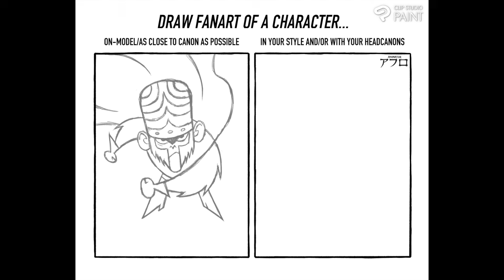The PowerPuffGirls in my Art Style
Intro music credit & 3:11 - 3:42 : @DizzyMantra
0:18 - 2:50 Music credit:  @qteku
2:50 - 3:10 inspo: @gnomeboys